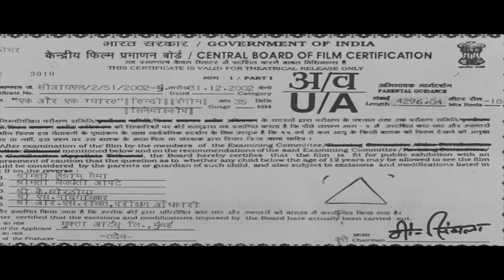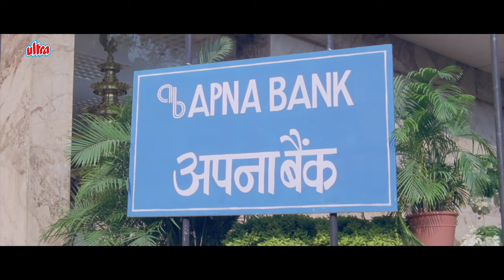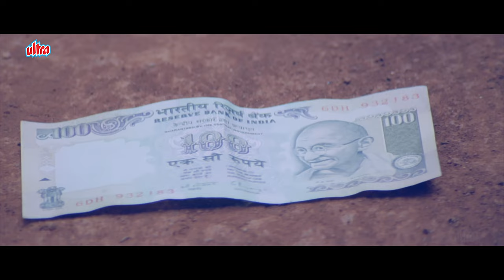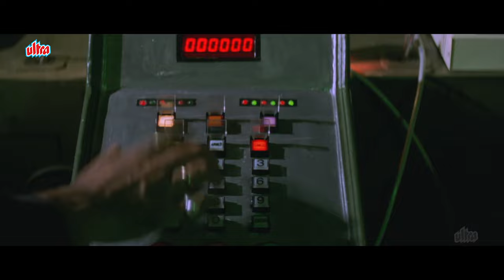Ek Aur Ek Gyarah Full Movie (4K) - एक और एक ग्याराह (2003) - Govinda - Sanjay Dutt - Jackie Shroff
Film: Ek Aur Ek Gyarah (2003)